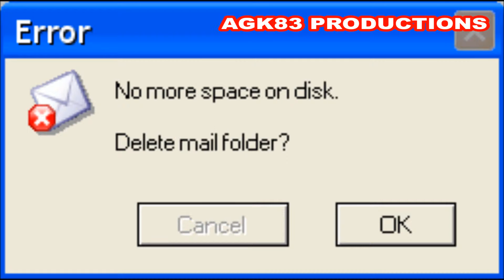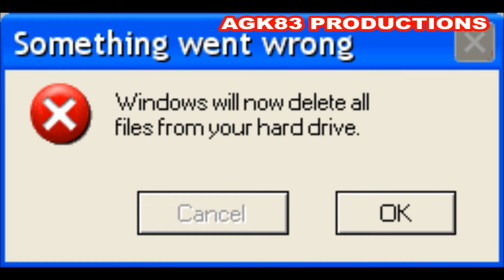Microsoft Sam reads Funny Windows Errors (S1EP2)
Microsoft Sam is back to read more errors!